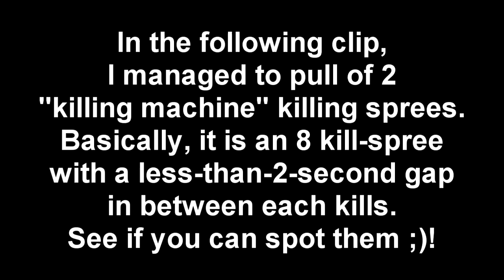CS:Portable #18 | Iglu Sniping (2 killing machine sprees :D)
Hey guys, this is another video from allZYXlla,
Peace out~